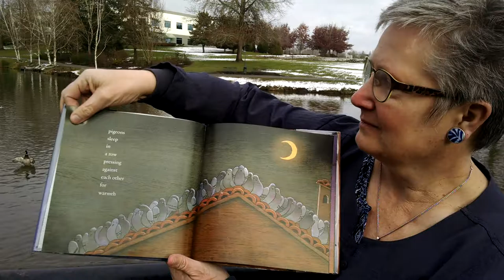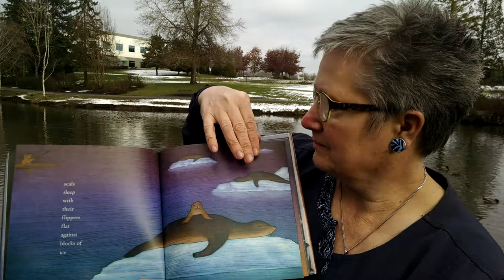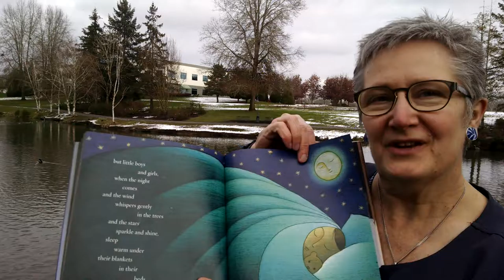"Sleepy Book" read by Opa and Oma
Author:   Charlotte Zolotow